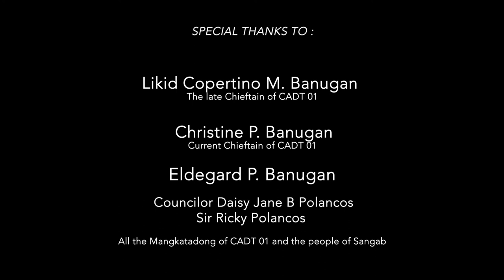Bunabon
Bunabon (flute) - is a mouth piece bamboo instrument held between lips played by applying a very moderate pressure of air coming from the player’s diaphragm. Behind the mouth piece is a hole about 2cm. in diameter and the 4 more holes of same size are found at the front view of the instrument. Long, beautiful and high- pitched tunes are produced through the players manipulation from the mouth cavity and the rise and fall of the pitch is manipulated by the fingers placed on the 4 holes alternately. The instrument is usually forming 2ft. - 2.5ft. Long about as inch in diameter.